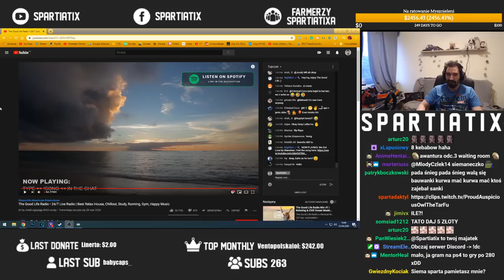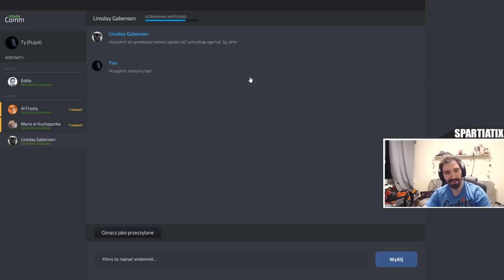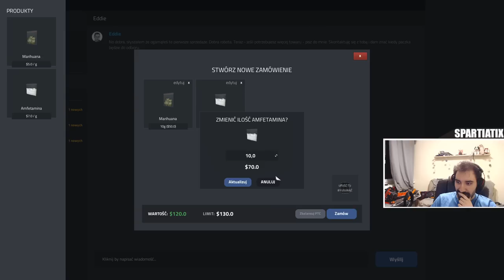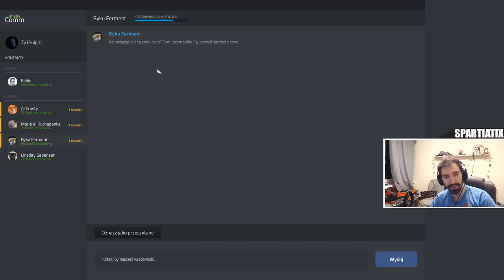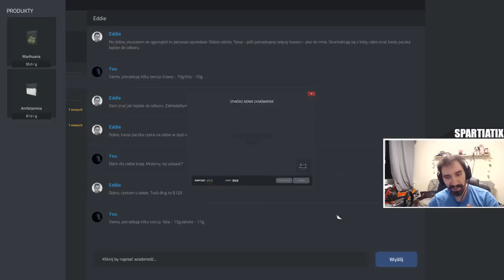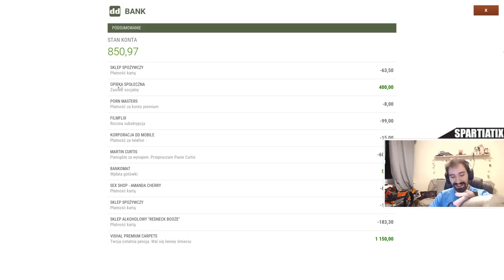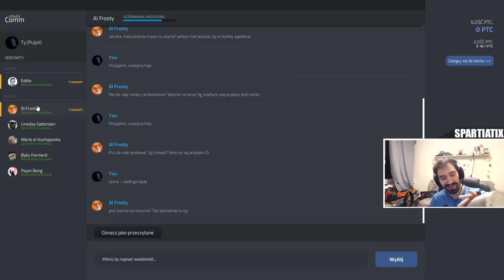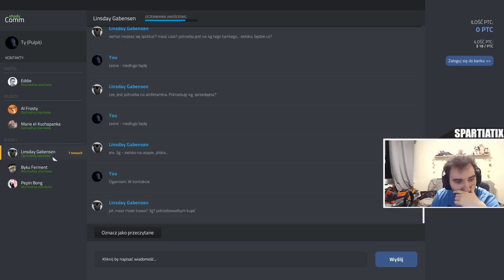HANDLOWANIE NARKOTYKAMI NIGDY NIE BYŁO TAKIE...POLSKIE 😎 | DRUG DEALER SIMULATOR